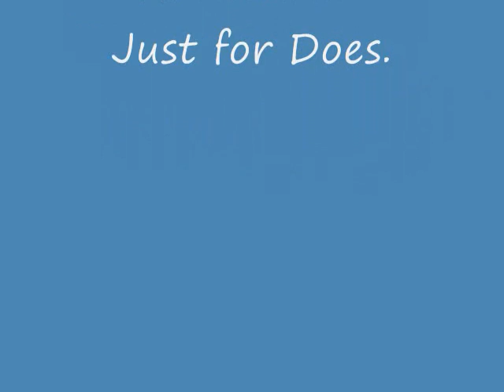Peggy's Just for Does Prostaff audition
Here is a collection of some of the game I have taken in my years of hunting. I chose this song to go along with the pictures because hunting has become a love of mine and I am passing on my passion to my daughter and her young son.  Enjoy.